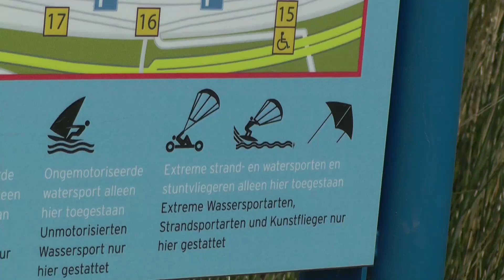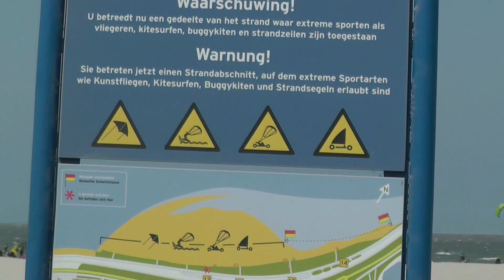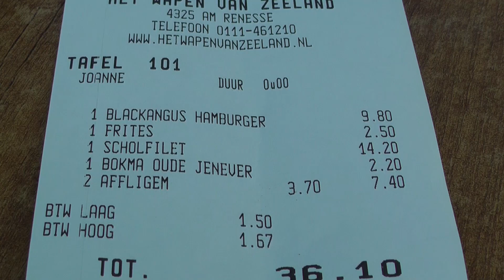2013.06 Renesse 1.Tag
Hier die ersten Eindrücke vom Anreisetag.
Wochenende ist es am Dam immer voll. Noch dazu bei reichlich Wind.
Morgen gehts an einen anderen besseren Strand zum Drachen fliegen...